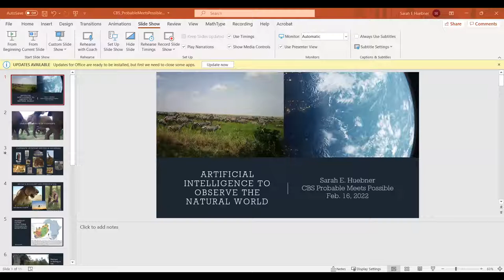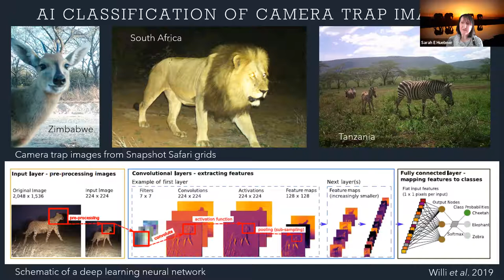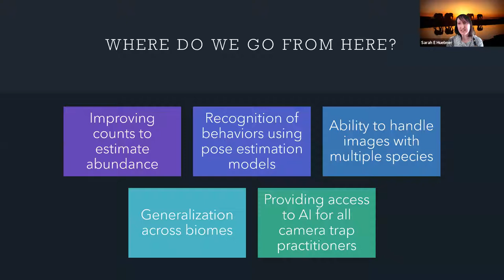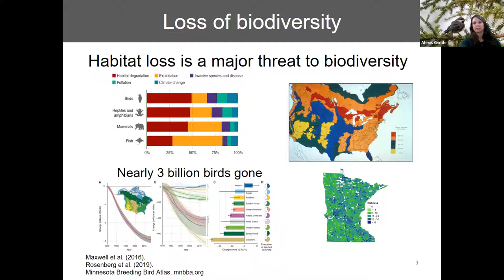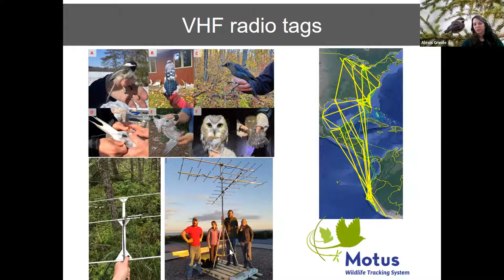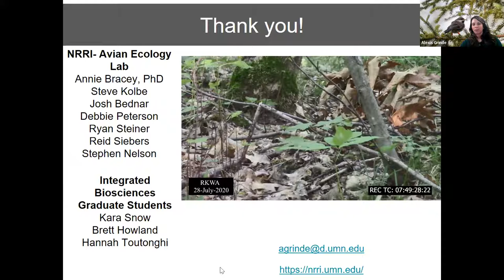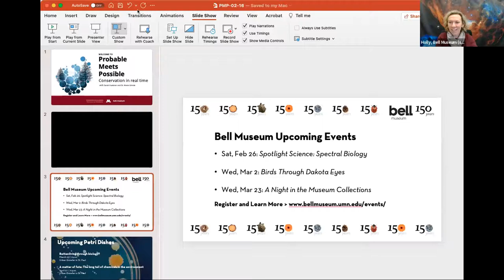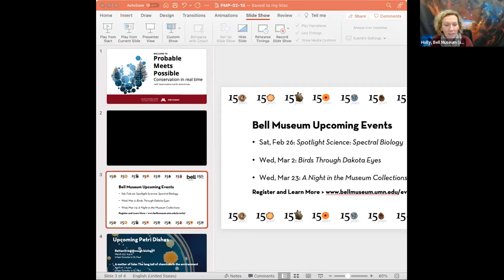Probable Meets Possible: Conservation in Real Time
Artificial intelligence, drones, remote sensing, and other technology are speeding up the collection and processing of data in ways that will make it possible for those managing natural resources and wildlife to respond faster to situations on the ground. It could be a game-changer for conservation efforts in particular. Hear from two UMN scholars working at the interface of scientific disciplines and technological advances about the present and potential future of these approaches.

Sarah Huebner – Sarah Huebner is research manager for the Snapshot Safari citizen science project and a graduate researcher with the University of Minnesota Lion Center. Sarah is working with Microsoft on technology that processes camera trap images as part of her work with Snapshot Safari.

Alexis Grinde – Dr. Alexis Grinde is a wildlife ecologist and research program manager in the Avian Ecology Lab at the Natural Resources Research Institute (NRRI) in Duluth. Her research focuses on developing innovative ways to conserve bird populations through habitat and land management.

Organized by the College of Biological Sciences and the Bell Museum.